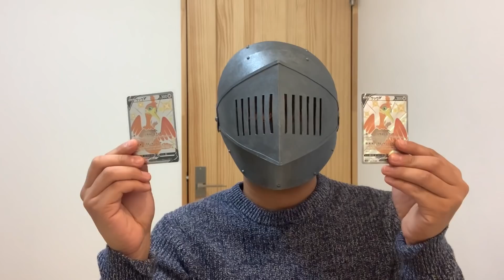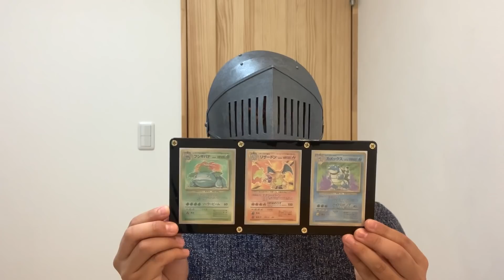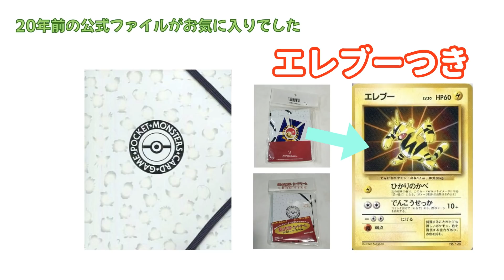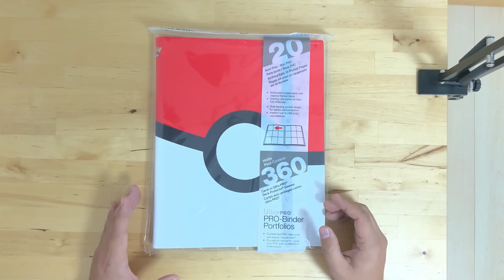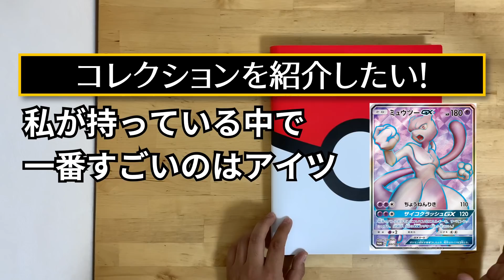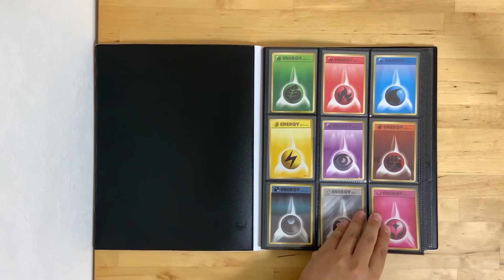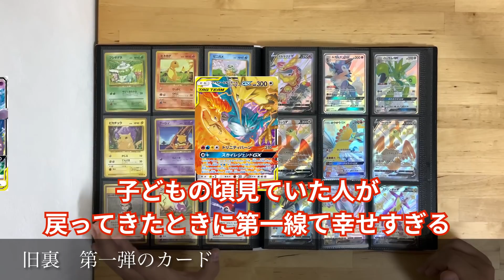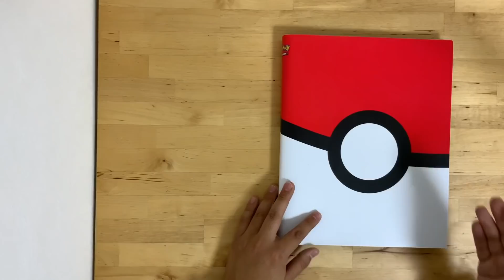遂にポケモンカードのコレクションファイルに手を出した【大人のポケカプレイヤーに捧ぐ】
Ultra PRO [Pokeball Full View Pokemon Pro Binder 9 Pocket Card]
                  [モンスターボール フルビュー ポケモン用プロバインダー 9ポケットカード]

【購入したページ】

ストレージボックス、スクリューダウンときて、
遂にコレクションファイルに手を出すことになりました。

というか、カードのコレクションといえばファイルが鉄板ですから、
今更感もあるかもしれません…
今回は360枚もポケットのあるファイルを購入しましたが、
これが全て埋まる日は来るのでしょうか…